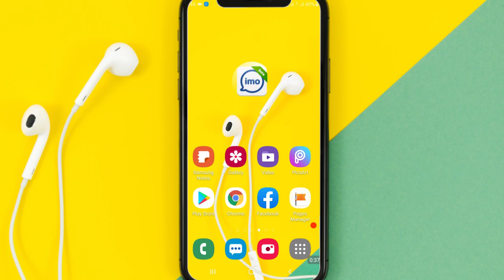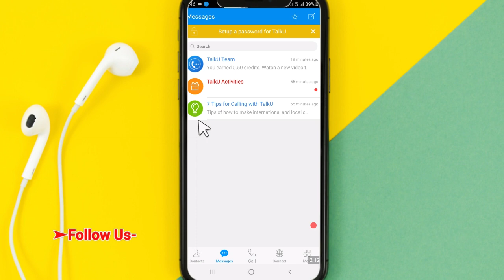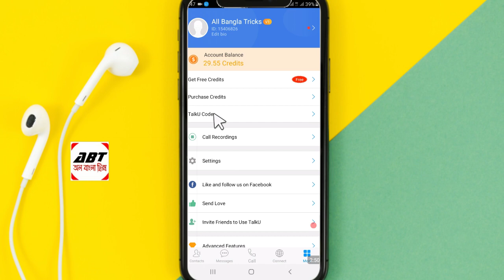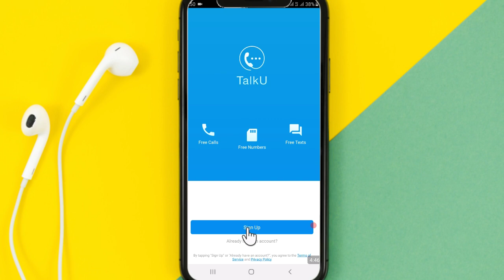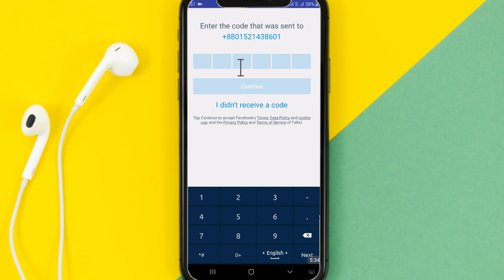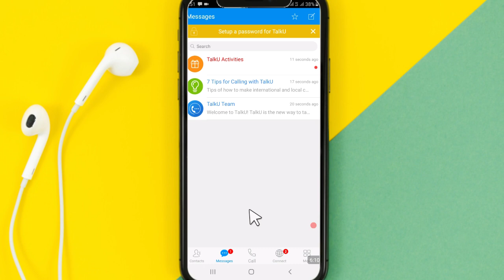নিজের নাম্বার চেঞ্জ করে ফ্রি কল করুন। free call by others number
How to call free using secret number, call anywhere hiding your own number and every time it will show a new unknown number to your friends. It is an amazing trick to make fun with friends and family.
নিজের নাম্বার চেঞ্জ করে ফ্রি কল করুন। free call number unknown number

How to call free bangla tutorial. নিজের নাম্বার গোপন করে কল করুন| Hide your own number 2019 kivabe nijer number hide kore call korte hoy dekhe nin. ai app ar maddhome apni world er je kono deshe free te call korte parben and caller id hide kore jekono number a call korte parben.

➤ How to call free
➤ How to call hide your own number
➤ Call by hide own phone number
➤ Hide Caller ID
➤ Private numbet calling
➤ Unknown number calling
➤ Best free calling app